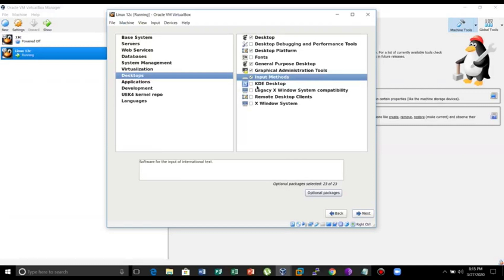Advanced Linux Administration for Database Administrators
This course is an online Remote training - "Advanced Linux Administration for DBAs
It gives you an in-depth understanding of how to administer a Linux server as a Database Administrator.
It is open to beginners and intermediate  Linux users and database administrators.